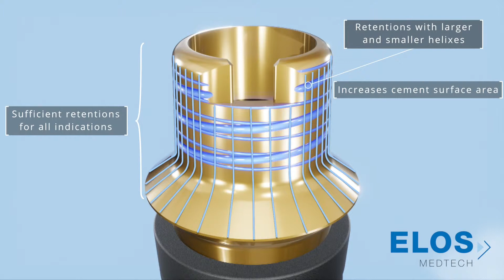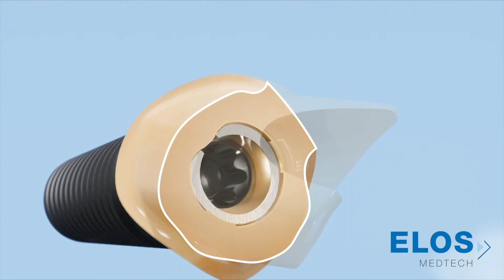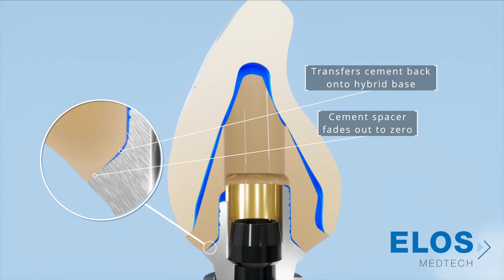Elos Accurate Hybrid Base Engaging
Watch the videos why Elos Accurate Hybrid Base Engaging is one concept for your needs! Learn more about how to create screw-retained or cement-retained crowns and cement-retained bridges for temporary or per­manent use.